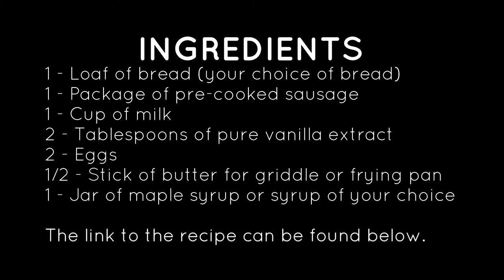The Secret to Mouthwatering French Toast with a Pigs In The Blanket Surprise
This is a great and filling camping recipe that we cook quite often. It’s not our recipe but we incorporated into our breakfasts quite some time ago. This is an easy recipe that can be made with just a Coleman stove and a frying pan. We use our 22" Blackstone griddle which make cleanup very easy.

We enjoy the RV lifestyle, enjoy camping. Our method of camping is travel-trailer camping, but we have camped in tents and out in the open as well when we were younger. So, we love everything about RV life. We cover everything on our channel from product reviews to how to. Whether you are full time RV living or just enjoy the RV lifestyle we are sure to have something that will perk your interests. This is our review of a propane monitoring system that we have found to the best so far. This system is good for the weekend warriors like us and those that enjoy the RV lifestyle full time. Whether you in a fifth wheel or full time RV living in a small travel trailer we feel this product is a must have. Even if you are just getting started, we will provide information for the full time RV living for beginners as well.
Our reviews are honest reviews and if you see us out camping, (like many of you have) you will see us using these products. We paid for all these products with our own money and use all of them when we camp.

We are a participant in the Amazon Services LLC Associates Program, an affiliate advertising program designed to provide a means for us to earn fees by linking to Amazon.com and affiliated sites. If you chose to purchase any of the items from this site, it is at no additional cost to you however we will get a small % of the sale. These proceeds help to offset our expenses for the website and content creation.